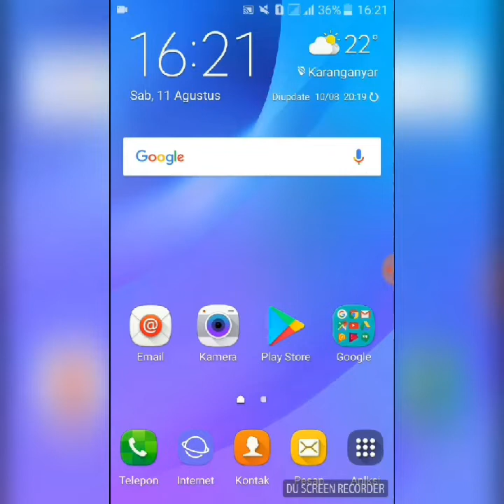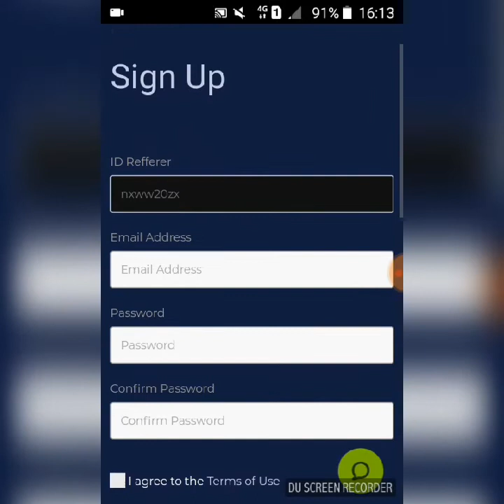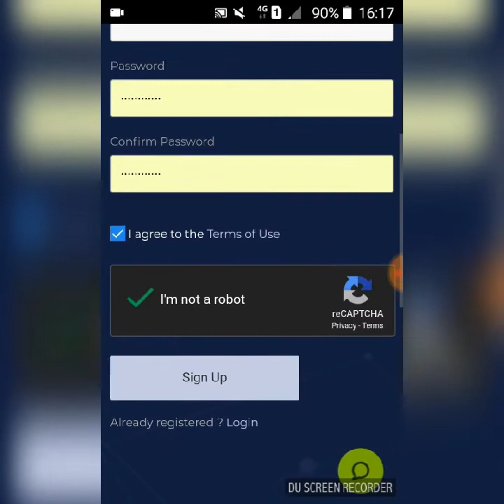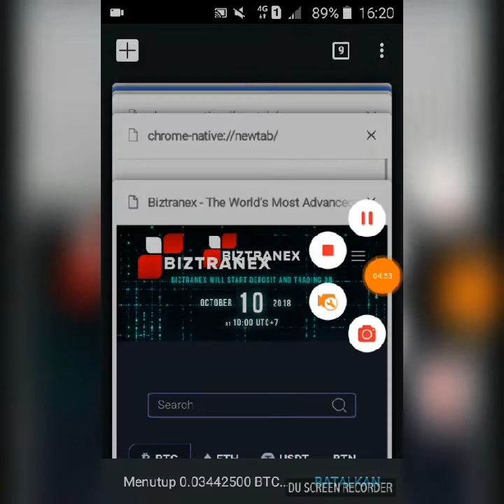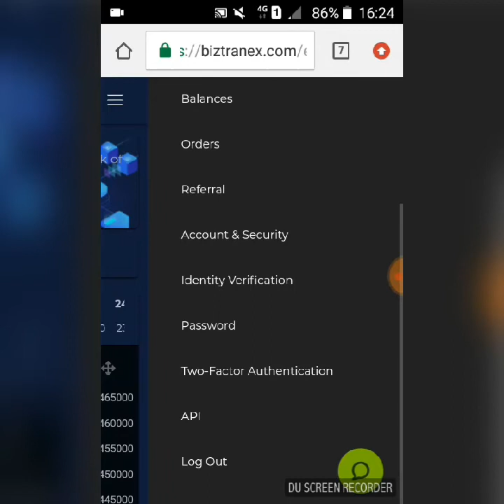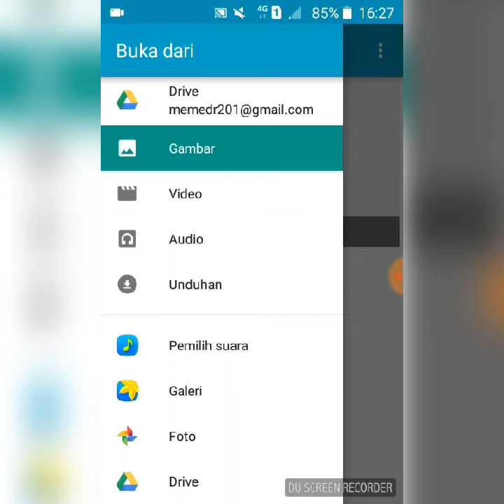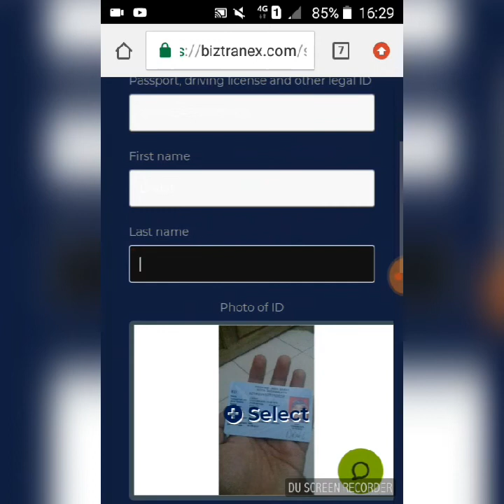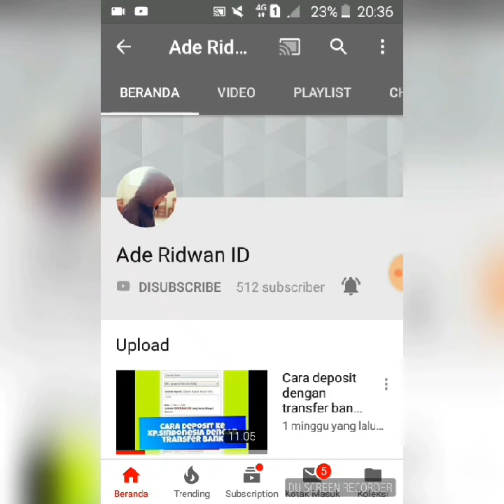AIRDROP MARKET BARU, GRATIS 500 BTN TOKEN | BISA DI TRADING DAN WITHDRAW TGL 10 OKTOBER | WAJIB KYC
AIRDROP MARKET BARU, GRATIS 500 BTN TOKEN |
BISA DI TRADING DAN WITHDRAW TGL 10 OKTOBER | WAJIB KYC

Apa itu Airdrop ? dan Apa saja syarat2 agar bisa ikutan Event Airdrop ?

Manfaatkan KTP dan Hp yang ada.
bisa punya orang tua / sodara / teman /sahabat.
Dirumahku ada 4 Hp, Milik Ortu + sodara.
kita daftarkan lewat link refferal kita, agar kita dapat banyak token airdrop.nya.
Ini juga cara yang saya praktekan disetiap Event Airdrop yang saya ikuti. 😅

Pegang Prinsip para pemburu token Airdrop Gratisan.
 1 Airdrop = 1 kesempatan untuk dapat uang Gratis. 😍

Jadi semakin banyak kita ngikutin airdrop maka semakin banyak kesempatan untuk mendapatkan uang gratis tersebut. 😍